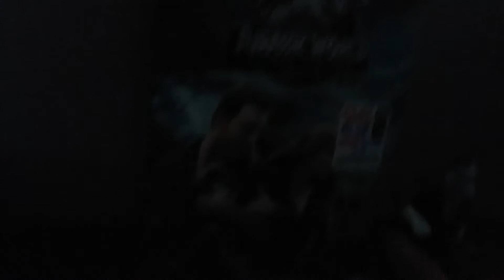Robin and flash holiday part 3